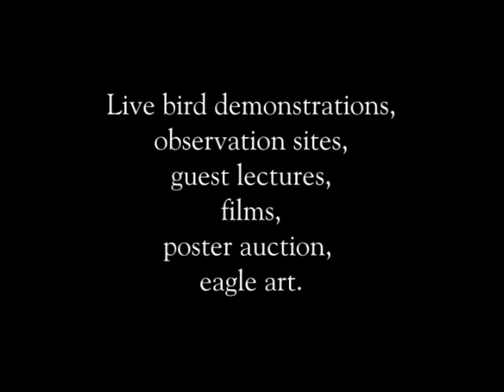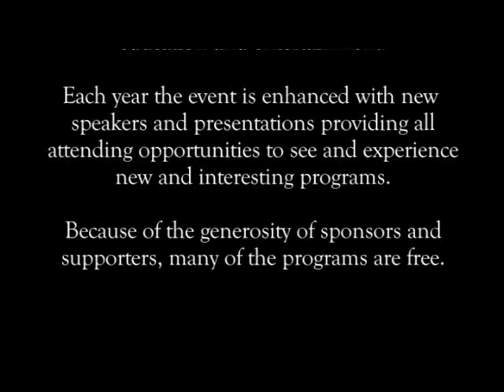Catskills - Upper Delaware River - Poconos - Narrowsburg - EagleFest - Sullivan County - Part 2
This video clip is PART TWO of the EagleFest 2010 video that took place on Saturday, January 16 2010 in Narrowsburg, New York.

The annual EagleFest is in Narrowsburg, New York - the Eagle Capital of New York State - on the Upper Delaware River in Western Sullivan County two hours northwest of New York City.

EagleFest is an annual event which combines education and entertainment.

Each year the event is enhanced with new speakers and presentations providing all attending opportunities to see and experience new and interesting programs.

Because of the generosity of sponsors and supporters, many of the programs are free of charge.

We hope you enjoy part two of EagleFest 2010 and look forward to seeing you in Narrowsburg!